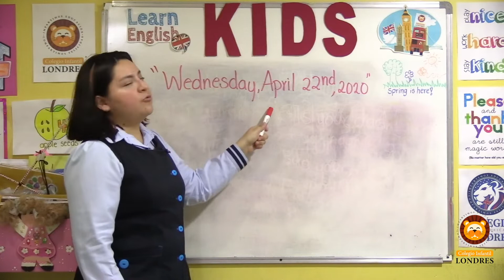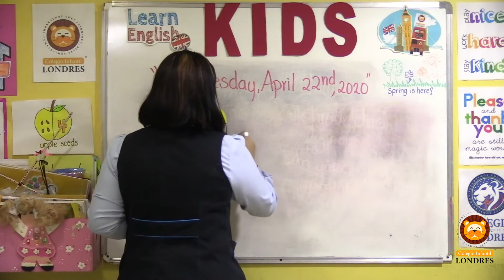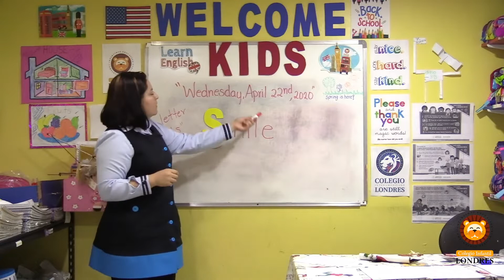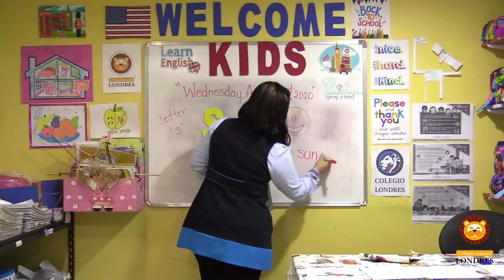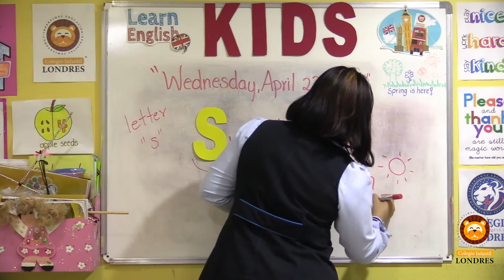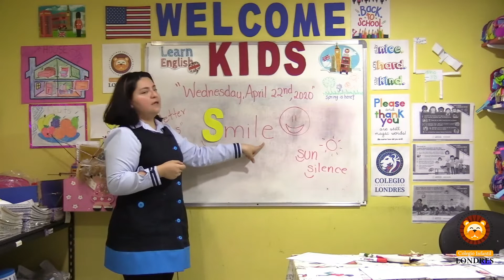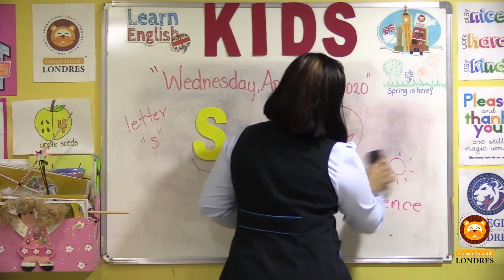Inglés Tercer Grado - Cápsula No. 3 - Aprende en Casa